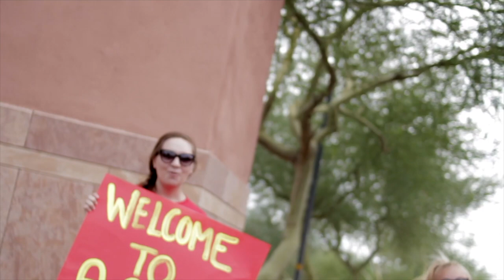Athletes Move In Day - New Campus 2019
Check out Athletes Move-In Day 2019 at our brand new and beautiful Glendale Campus!

About Arizona Christian University:
ACU is an accredited, private, non-profit, Christian university in Phoenix ranked for two consecutive years as a “Best College” by U.S. News & World Report. College Consensus ranked it the No. 1 university in Arizona, and No. 52 small college in America (schools with fewer than 2,000 students). With a notable student-to-faculty ratio of 16:1, ACU’s distinguished professors are committed to developing the complete person through the integration of faith, learning, and Christian leadership. The ACU Firestorm competes as a member of the NAIA, with athletic opportunities including baseball, basketball, cross country, football, golf, soccer, softball, tennis, volleyball, swimming, acro-tumbling and track and field. Students have multiple opportunities for campus involvement including mission trips, Urban Outreach, Fellowship of Christian Athletes, chorale, worship bands, and study abroad options.